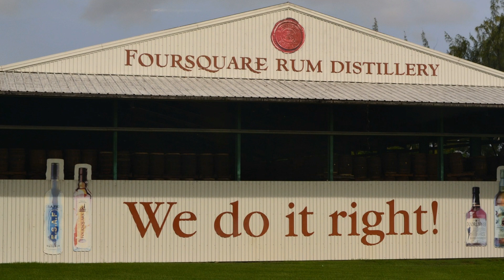Our World - Barbados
It's always the right time to visit Barbados.. Find out why..

1. Name of the country - Barbados
2. Location  -Explained
3. Flag   - Explained
4. Capital   - Bridgetown
5. Currency  - Barbados Dollar
6. Anthem   - In Plenty and In Time of Need
7. Land Area  - 431 km²
8. Population  - 287,711
9. Language  - English
10. National Sport  - Cricket
11. Dish   - Cou-cou and fried flying fish
12. Flower   - Pride of Barbados
13. Tree   - BEARDED FIG TREE
14. National Bird  - Brown pelican